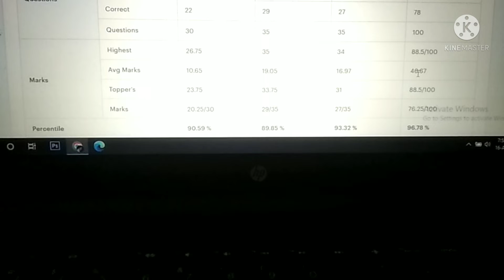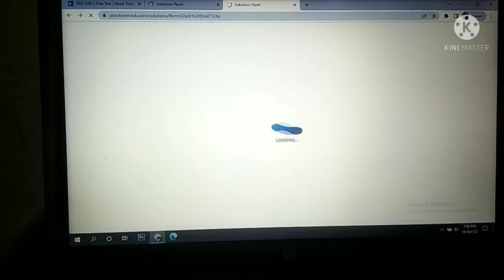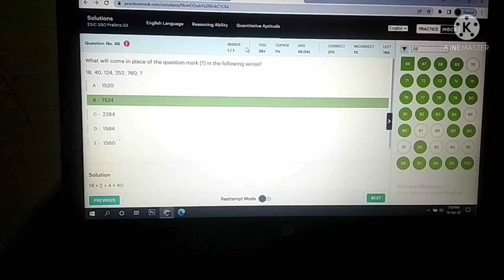my score in esic sso mock no 3 Practice mock. test